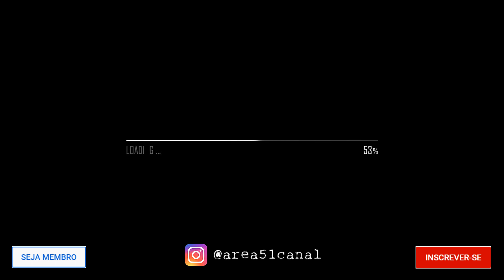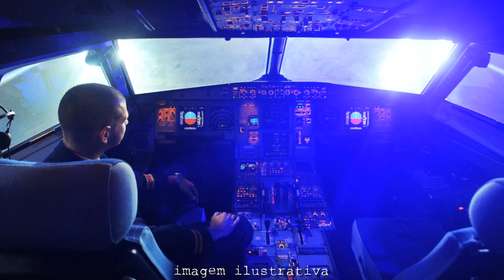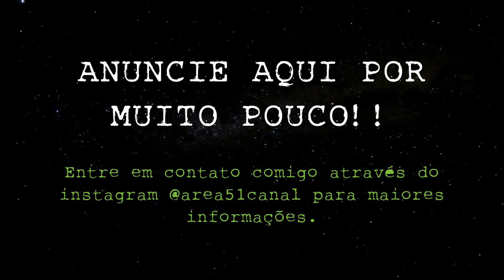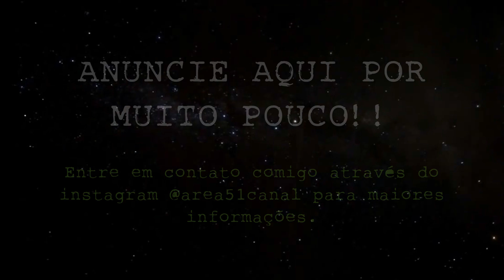O OVNI "Vivo" de Barcelona (1968)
Um OVNI é avistado por pilotos enquanto sobrevoavam Barcelona, os pilotos tentam contato e o objeto aparentemente responde com sinais luminosos.